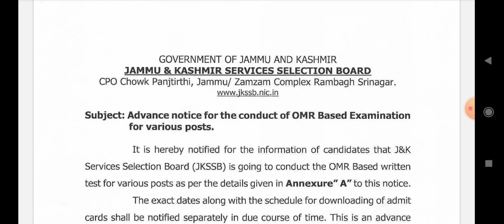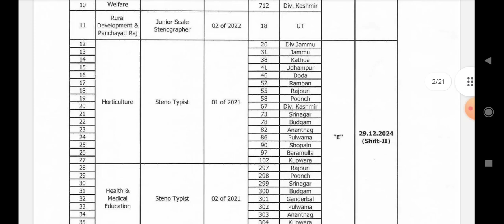jkssbjkpconstable|JKSSB Advance Notice/Exam Dates out for JKP Constable & Other Posts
jkssbjkpconstable|JKSSB Advance Notice/Exam Dates out for JKP Constable & Other Posts|Jkp Consta
Jkssb advance notice out for various exams..
Jkp Constable exam Dates out
Jkp Constable advance exam Dates out
JKSSB JKP CONSTABLE ADVANCE EXAM DATES OUT..